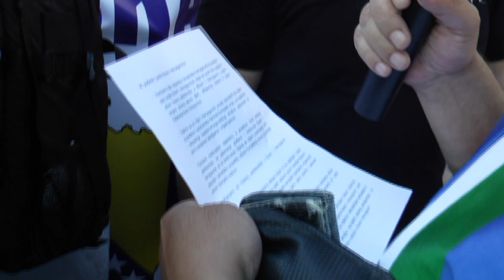PROTESTI ISPRED OHR-a - SARAJEVO 25.06.2022. - KOMPLETAN SNIMAK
IMLTV.PRESS
Možete pogledati kompletan snimak protesta održanih 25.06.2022. ispred zgrade OHR-a danas u Sarajevu.

Snimak nije "montiran" i puštamo vam ga u kompletnom izdanju bez cenzure i video montaže.
Povodom napisa u pojedinim medijima da će OHR nametnuti izborni zakon u BiH po mjeri HDZ-a, Savez ratnih vojnih invalida paraplegičara Federacije Bosne i Hercegovine uputio je otvoreno pismo visokom predstavniku Christianu Schmidtu ali se pridružio i protestima ispred zgrade OHR-a u Sarajevu.

IZ SAVEZA RATNIH VOJNIH INVALIDA PARAPLEGIČARA PISALI SCHMIDTU: AKO NISTE IZVUKLI PORUKU IZ SREBRENICE, PRIJEDORA, AHMIĆA – MI JESMO!

HVALA!